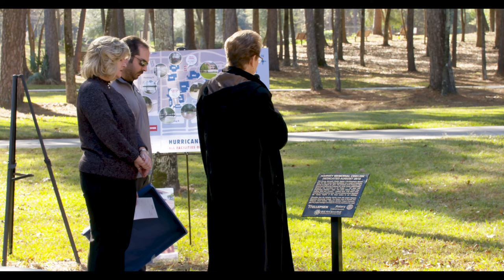Harvey Memorial Obelisk Dedication Ceremony